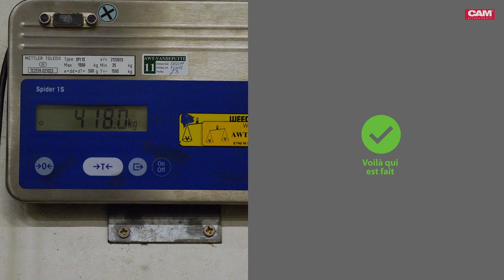Fourches peseuses CAM attachments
Les fourches peseuses vous permettent de peser vos marchandises lors du levage. Grâce aux fourches peseuses, vous pouvez épargner jusqu'à 1,5 minutes par pesage. Le système de pesage est complètement sans fil, permettant d'installer en toute sécurité les fourches dans les 5 minutes.